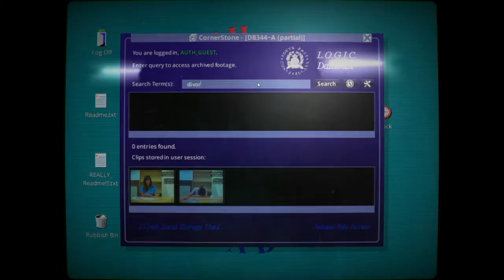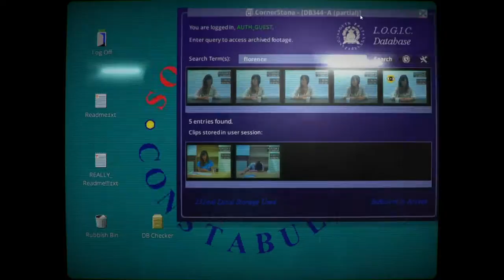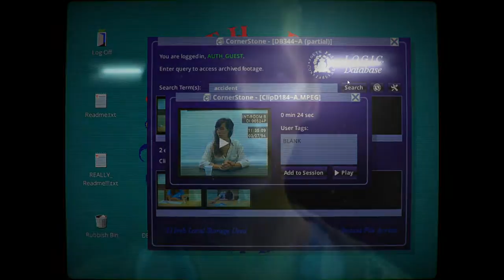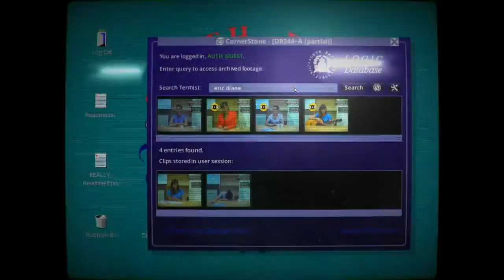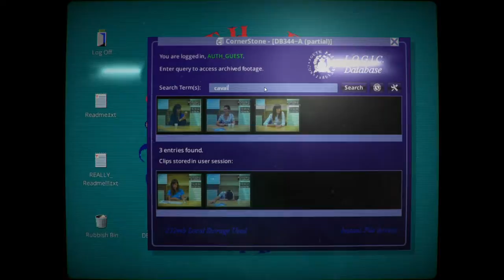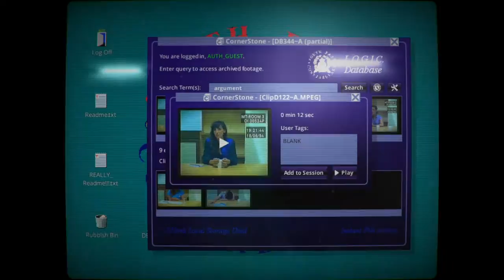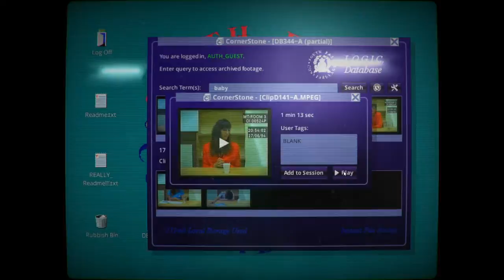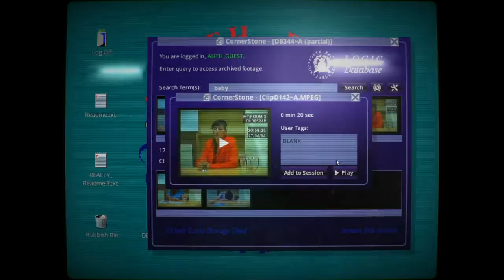HER STORY ✰ ♯2 Ein Baby? ✰ Let's Play Her Story ✰ deutsch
✰ Her Story ✰
Detektiv Video-Adventure von Sam Barlow

Her Story ist das neue Computerspiel von Sam Barlow, der bereits Silent Hill: Shattered Memories und Isle erschaffen hat. Ein Kriminalspiel ohne lineare Story. Her Story dreht sich um eine Polizeidatenbank voller Videoaufnahmen einer Frau, die uns ihre Geschichte erzählt.